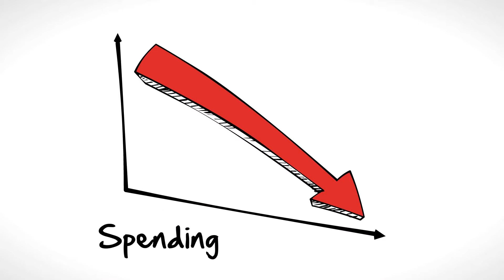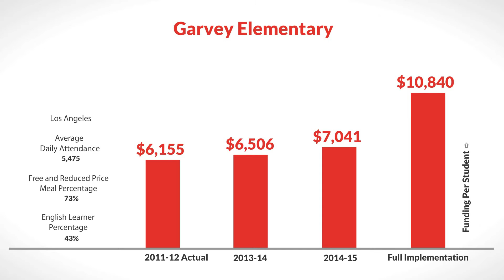LCFF for Garvey Elementary